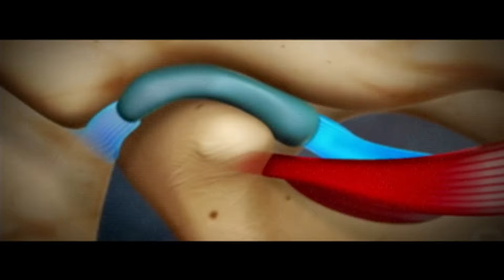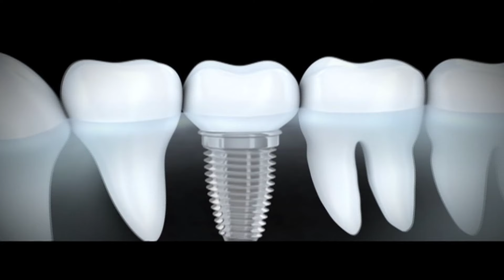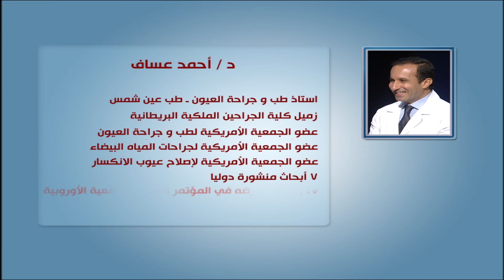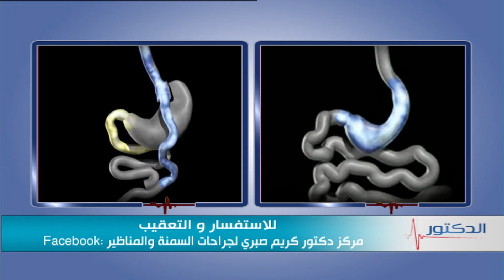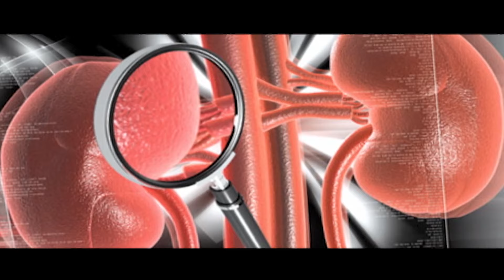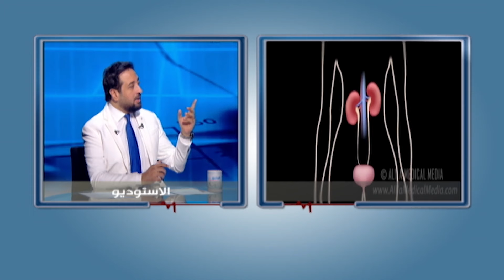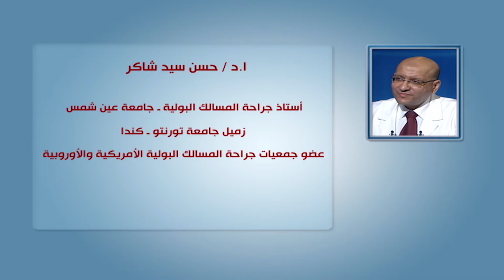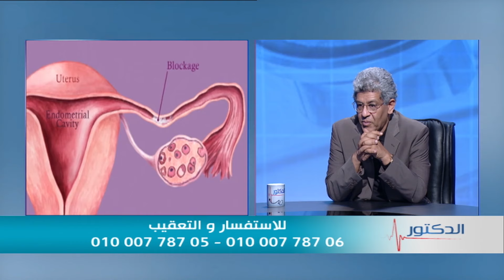الدكتور | الحلقة الكاملة 1 يونيو 2024 مع دكتور ايمن رشوان